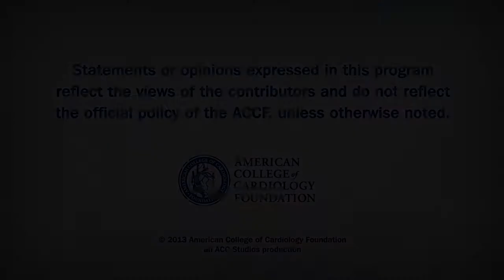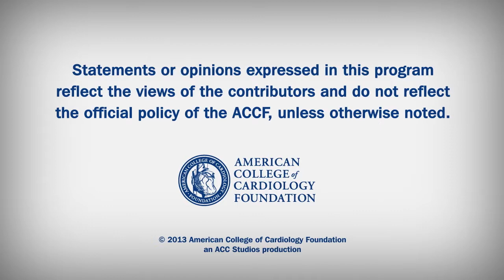Heart Minute | Percutaneous vs. Surgical ASD Closure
Effectiveness and long-term safety of transcatheter versus surgical closure of ASDs in adults.